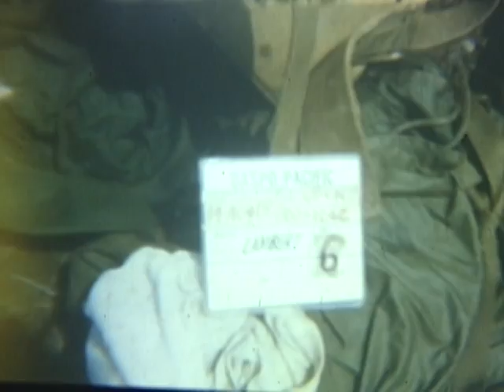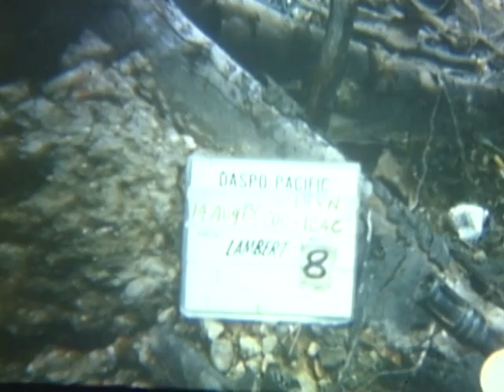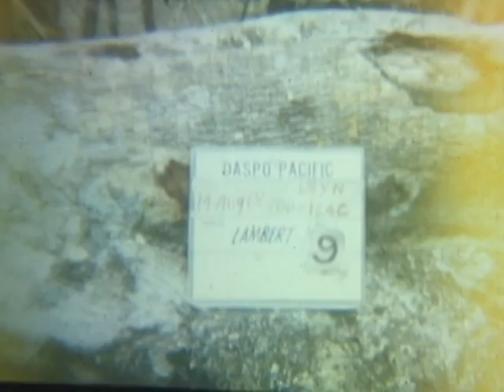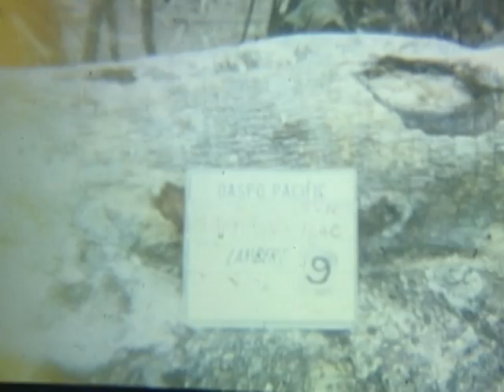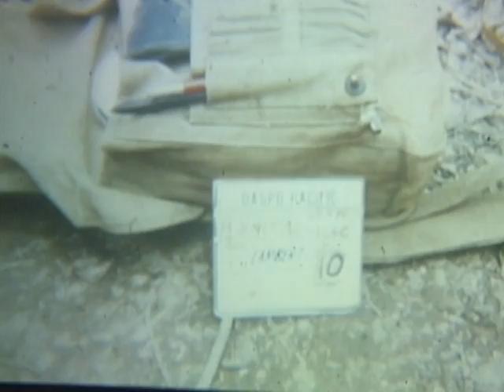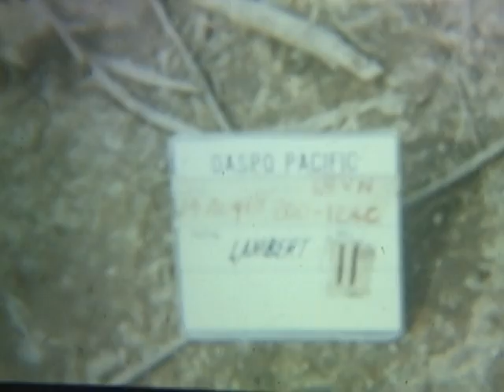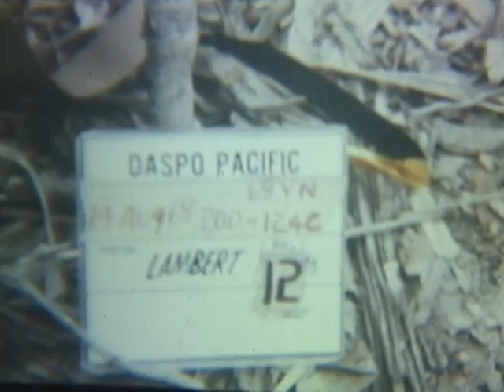OPERATION JEB STUART III (1ST AIR CAVALRY DIVISION)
OPERATION JEB STUART III (1ST AIR CAVALRY DIVISION) - DVD Copied by John T. Williams - National Archives and Records Administration 1968 - ARC Identifier 32182 / Local Identifier 111-LC-53427 - Department of Defense. Department of the Army. Office of the Deputy Chief of Staff for Operations. U.S. Army Audiovisual Center. (ca. 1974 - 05/15/1984) Summary: LSs, F-105 jets bomb enemy positions. Explosion and smoke. LS, OV-10 Bronco flies over, marks target area with smoke. VS, soldiers walk on trail in bombed-out jungle. Catholic chaplain talking to soldiers. Chaplain eats C-rations. VS, soldier speaks over radio, another checks map as they watch the F-105s during air strike. They both duck for cover. Soldier giving another soldier a haircut. A man sitting nearby is cutting his finger nails. LSs, F-105s bomb enemy positions. Explosions and smoke. LSs, helicopter is hit by ground fire. It crashes in jungle. LS, UN-1N copter hovers over downed copter. Chaplain watching the action. UN-1D firing rocket at enemy positions; explosion and smoke. LSs, UN-1N copter picking up soldiers from downed copter. LS, AN-1G copter fires rockets. ON-13 helicopter lands and takes off. LS, US Navy F4C Phantom jets bomb enemy positions. Explosions and smoke. AV, 1st Cav Div positions in mountainous jungle terrain.